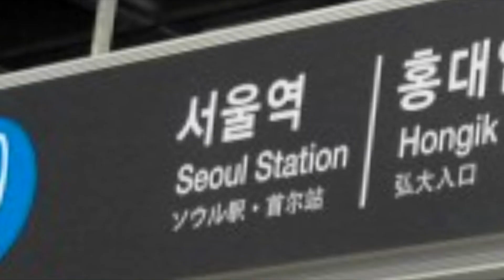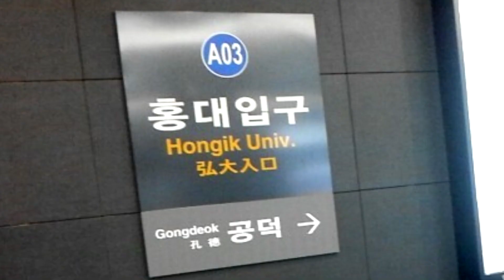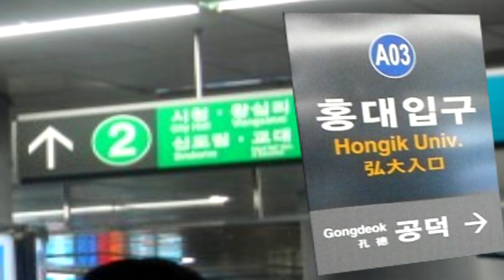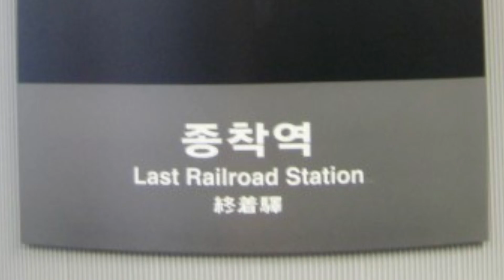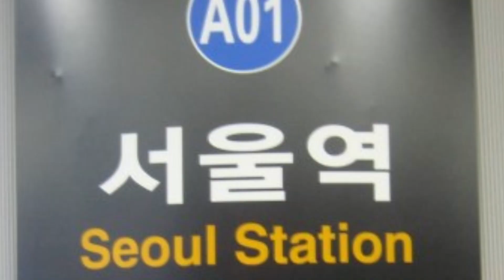Wish of AREX